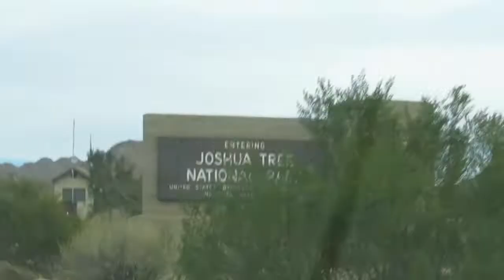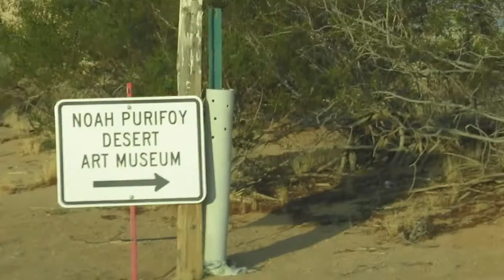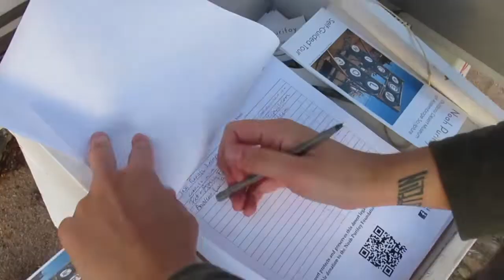A HOMOSEXUAL GOES TO JOSHUA TREE // 2019 Reflections and Announcements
A few weeks ago my bestie and I took a spontaneous trip to the famous Joshua Tree National Park in Southern California!
I'm really hoping to camp there soon!
I also reflect on 2019 and the decade since past.
IMPORTANT announcement at the end! If you're an expat, let's chat! I'm nervous and excited and am gonna need some new friends in France before I move!